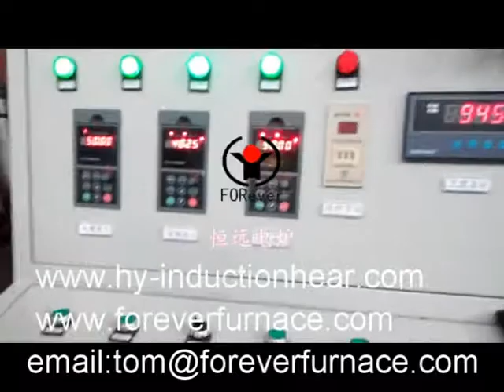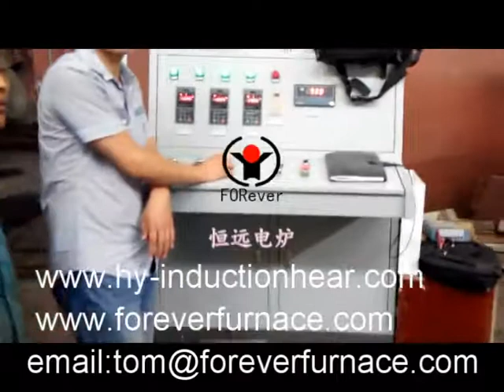steel sheet quenching furnace